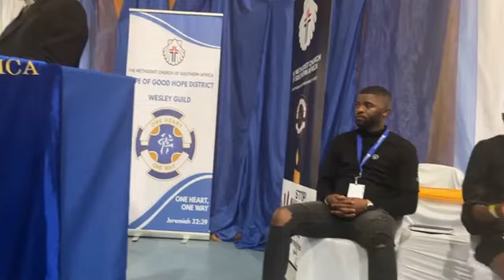Rev Ralph - COGHDWG Consultation 2022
Cape of Good Hope District Wesley Guild